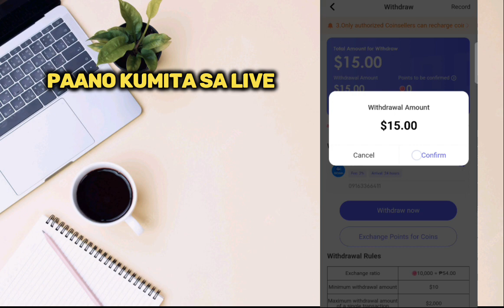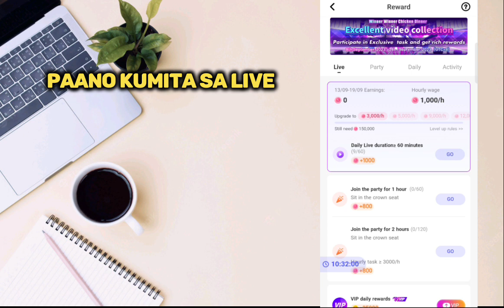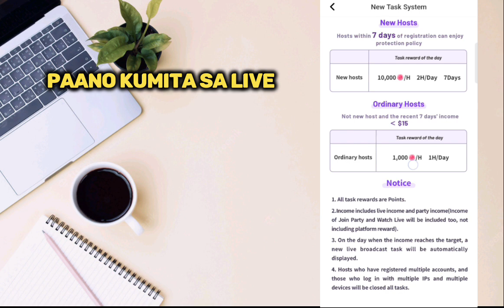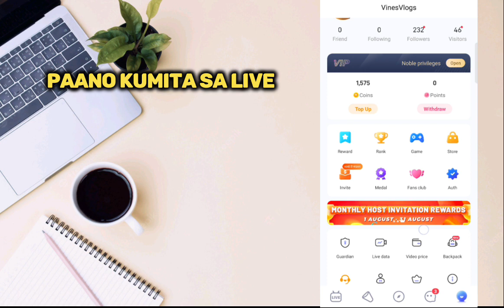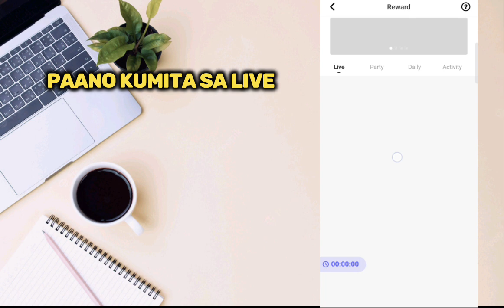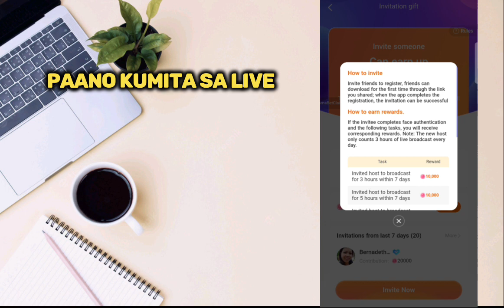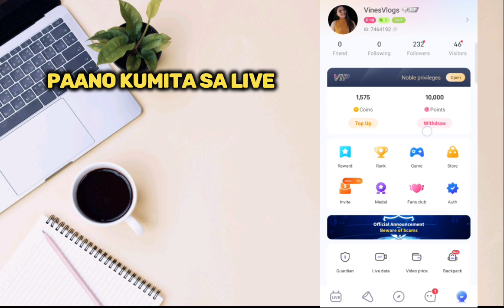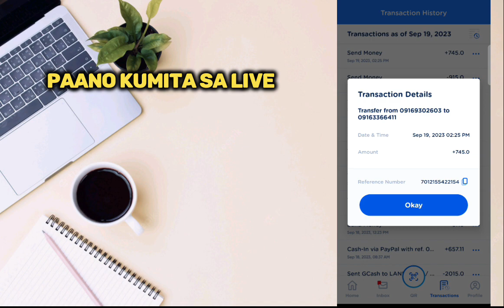POPPO LIVE PAYOUT | PAANO MAKA WITHDRAW AFTER 7 DAYS? PAANO MAG LIVE KAY POPPO